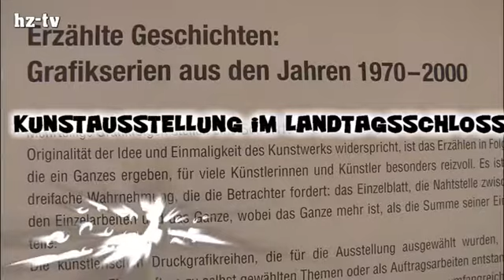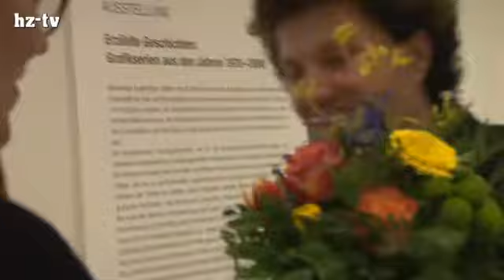Kunstausstellung im Stadtschloss Potsdam.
Landtagspräsidentin Britta Stark eröffnet die erste Kunstausstellung im Landtag für das Jahr 2017.